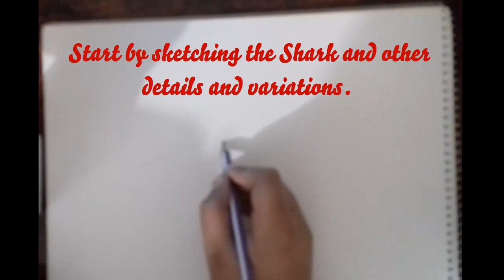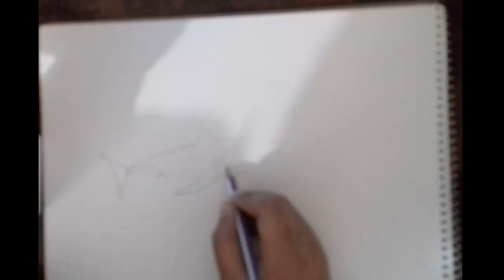Sketching a Shark(TIMELAPSE)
Here's a tutorial of sketching a Shark using a HB pencil and a 2B pencil. Its easy to make if you carefully notice how I made it and read the instructions.